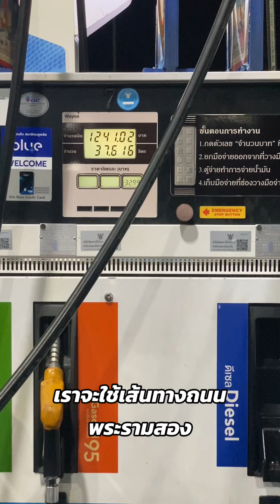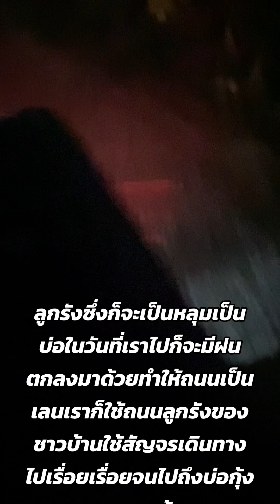เกษตรกร ผู้เลี้ยงกุ้ง นากุ้ง บางแพ ราชบุรี กุ้งฝอย กุ้งเต้น กุ้งก้ามกราม กุ้งขาว